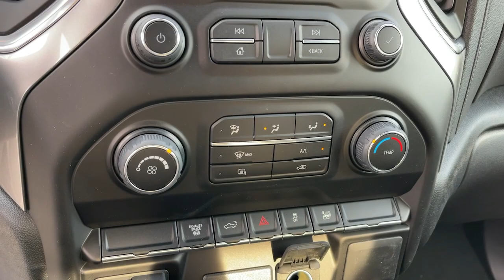2023 Chevrolet Silverado_2500HD Ontario, Los Angeles, Fontana, Glendora, Chino, CA 39911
Black New 2023 Chevrolet Silverado_2500HD LT

Are you shopping for a new Chevrolet? We think youll find the vehicle you want at Mountain View Chevrolet. We have an extensive inventory of New Chevrolet models to choose from. Here at Mountain View Chevrolet our goal is to provide you with a stress free car buying experience. Price does not include tax title license or document fees. Price includes: $1000 - Costco Member Private Offer . Exp. 01/03/2023 $500 - Chevrolet Consumer Cash Program. Exp. 01/03/2023 $500 - Chevrolet Red Tag Bonus Cash. Exp. 01/03/2023
REAR AXLE  3.42 RATIO,LPO  ASSIST STEPS - 4 BLACK - ROUND  (dealer-installed),AUDIO SYSTEM  CHEVROLET INFOTAINMENT 3 SYSTEM  8 diagonal color touchscreen  AM/FM stereo.